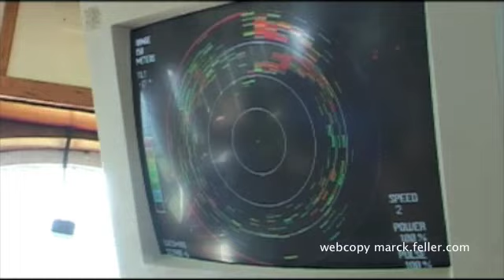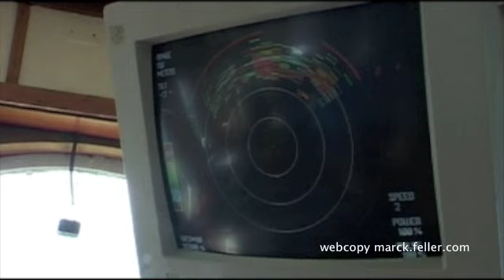Dive Into a Disaster part 1, North Sea wreckdiving documentary/Noordzee wrakduik documentaire over het wrak de Elbe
Documentary about the North Sea disaster of the SS Elbe. This luxury steamer sunk after a collision in february 1885. more than 300 passengers did not survive. Includes unique North Sea under water footage.

Documentaire over de ramp van de SS Elbe. bevat veel unieke Noordzeebeelden